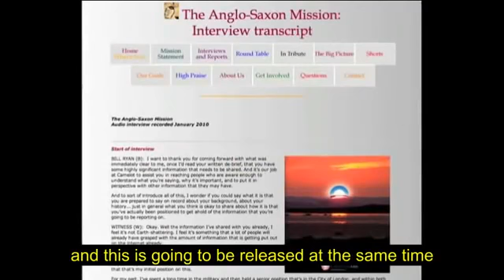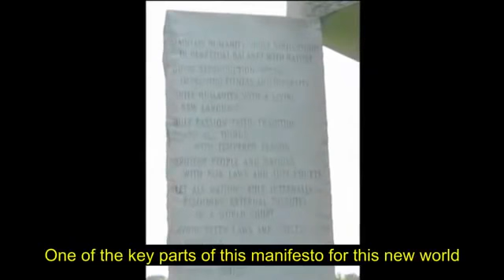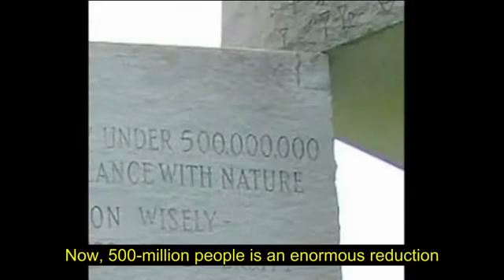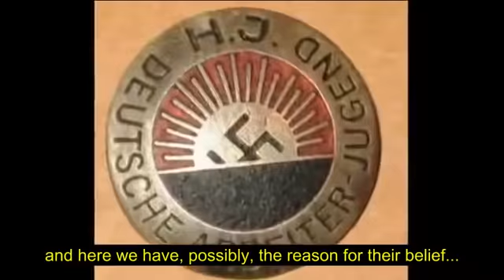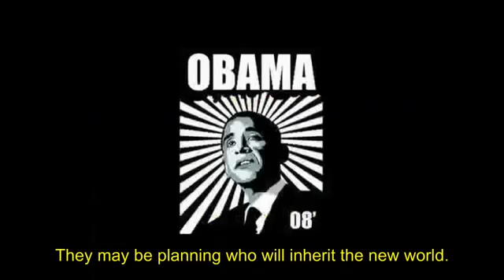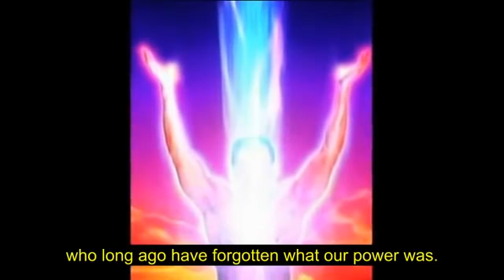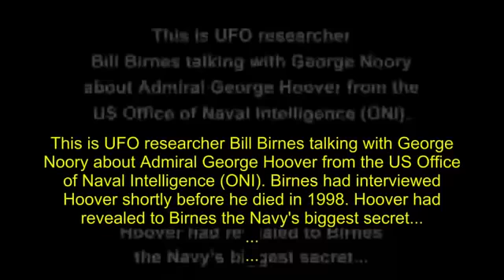Anglo-Saská misia /2010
Jordan Maxwell : Symbolika "úsvit nového dňa"